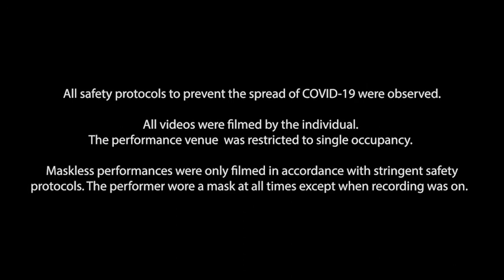MESA X Carillon Guild Concert Trailers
Project Leader: Jenna Moon
Video/Audio Editor: Deanna Shih
Team members: Michelle Lam, Eva Albalghiti
Mentor: Professor Tiffany Ng